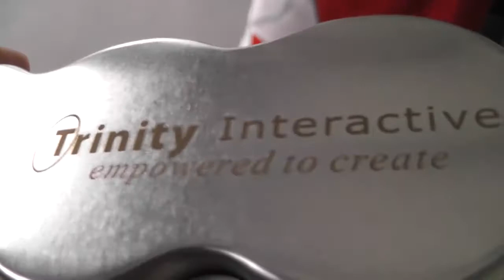CO2 Laser mark on aluminum pen box inner side, China laser marking machine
Emily Gan